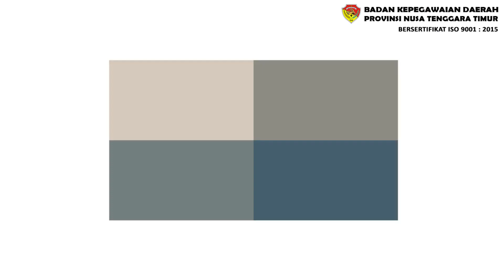Testimoni Penerapan Whistleblowing System BKD | Badan Kepegawaian Daerah Provinsi NTT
WBS atau Whistleblowing System adalah menu khusus yang disediakan sebagai bentuk komitmen manajemen Badan Kepegawaian Daerah Provinsi NTT terhadap penerapan Zona Integritas pada lingkungan Kantor, serta Penerapan Tata Kelola Pelayanan yang bermutu dan terstandar sesuai aturan dan prosedur yang berlaku. Melalui menu ini, Anda diberi ruang untuk menyampaikan laporan apabila memiliki informasi atau ingin melaporkan suatu perbuatan berindikasi pelanggaran kode etik, peraturan, dan ketentuan hukum yang terjadi di Badan Kepegawaian Daerah Provinsi NTT.

Simak video testimoni Whistleblowing System Badan Kepegawaian Daerah Provinsi NT melalui video berikut.

Videographer + Editor :
     Yohanes M. V. P. Rodriquez Goring